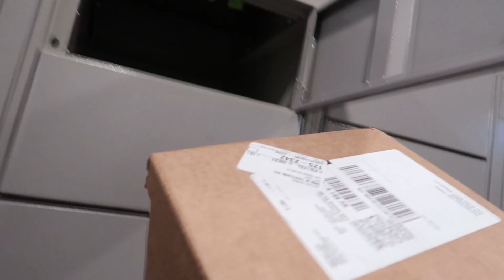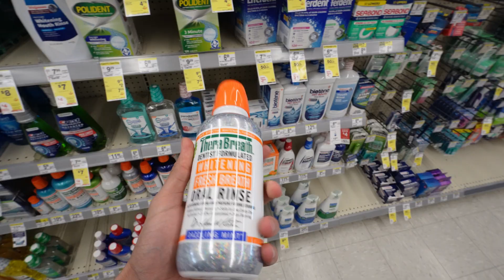DAY IN THE LIFE VLOG | Hygiene Shopping, Thrifting, New Camera, New Beginnings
what up everybody in todays video I show you HYGIENE SHOPPING DAY IN THE LIFE VLOG